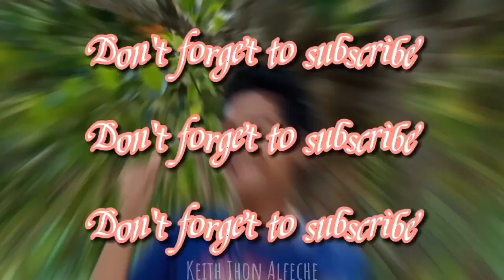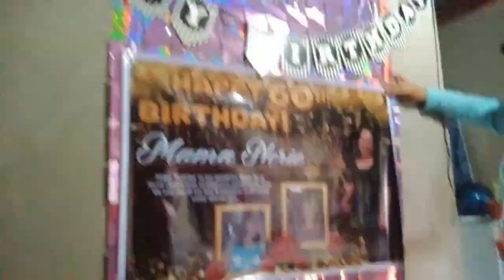LOLA'S 60th BIRTHDAY | SURPRISE BIRTHDAY PARTY by Keith Alfeche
Video was taken on May 24 late upload HAHA